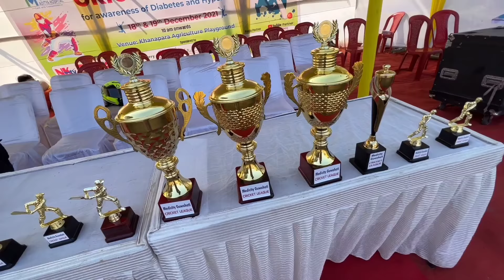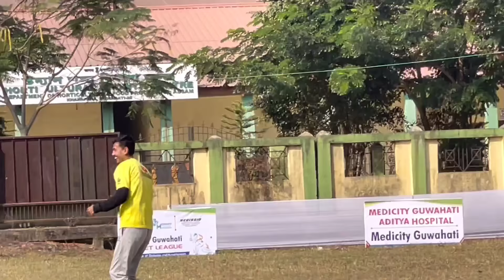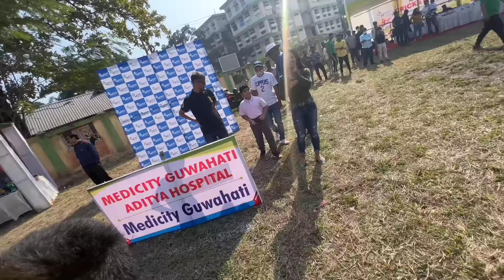Final Match khon hol Dhamaka 🔥 Cricket league | Team YouTubers